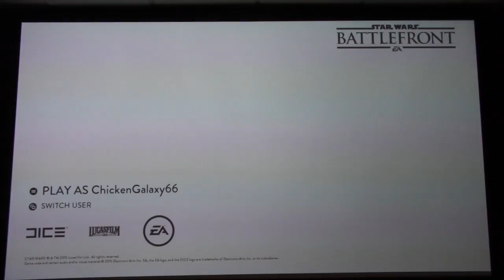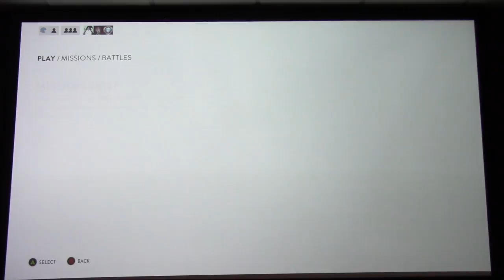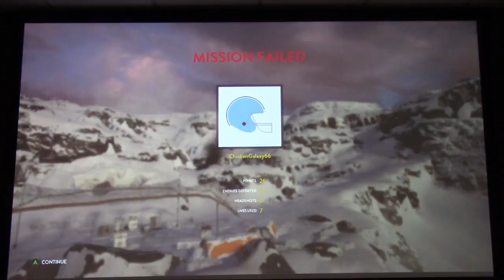I SUCK || STAR WARS BATTLEFRONT EP1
This video is about Random